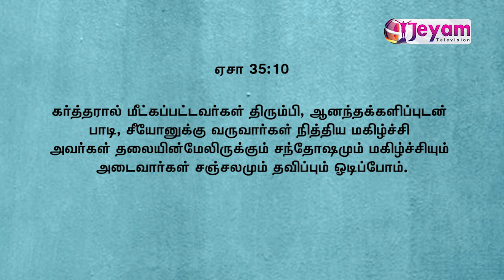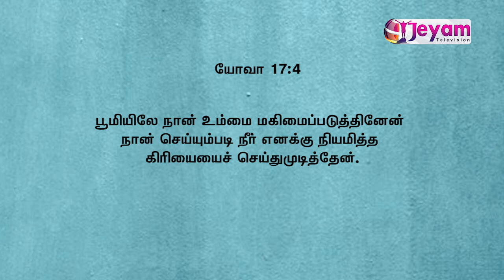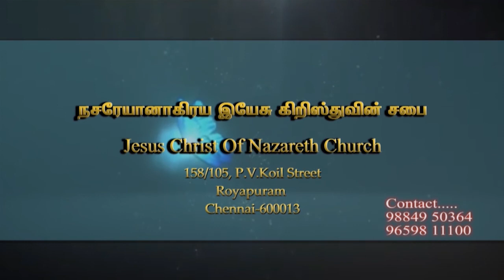Epi-15 | God's Word | Pr.Antony Charlas | Jeyam Tv